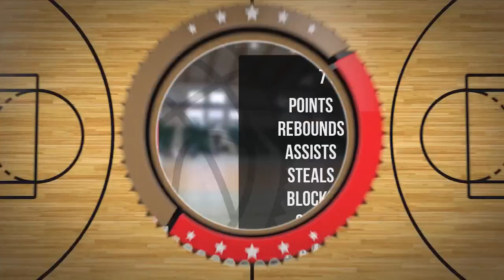Filip Wiśniewski Player Mixtape DC89 Junior Brodnica 2023